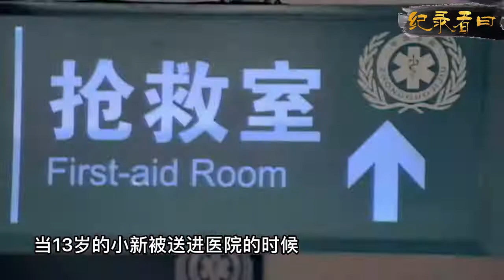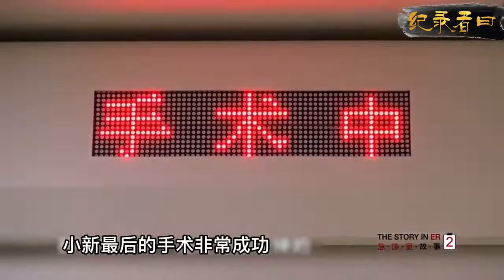男孩車禍重傷全程咬牙強忍，卻因媽媽的一個動作紅了眼眶，紀錄片